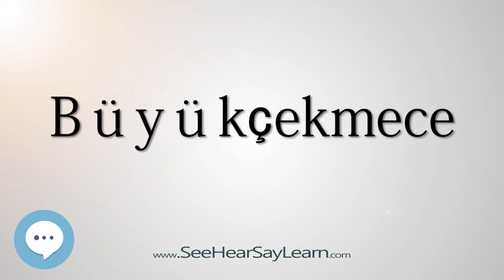Büyükçekmece (How to Pronounce Cities of the World)💬⭐🌍✅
This video is about "Büyükçekmece". This video series is something special. We're covering the pronunciation of all the cities of the world.